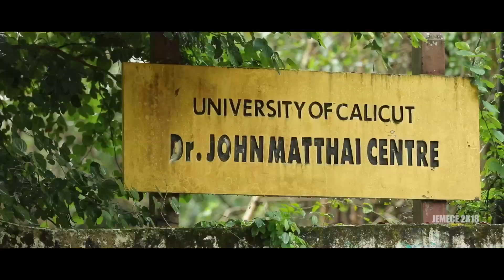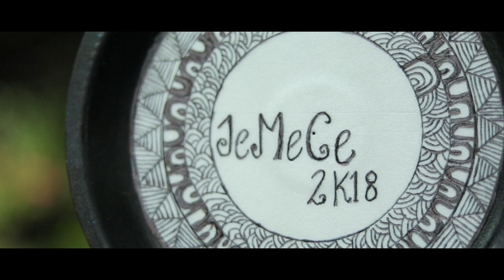John Mathai center Promo video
Jemece 2k18,PlayBack Wedding's visuals